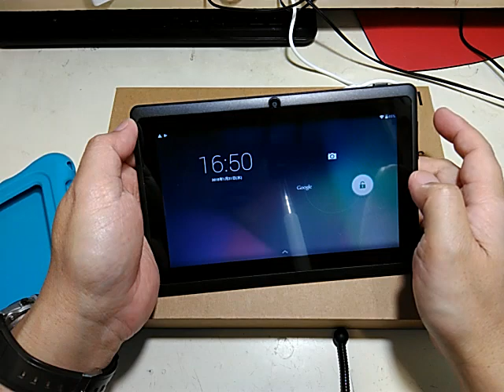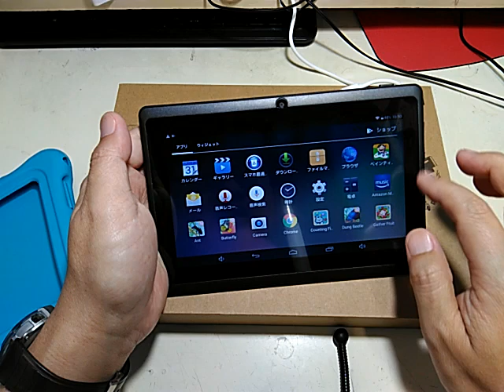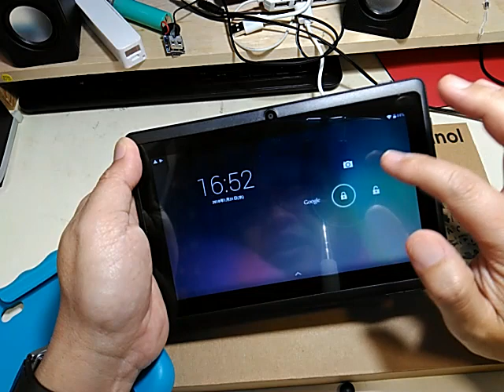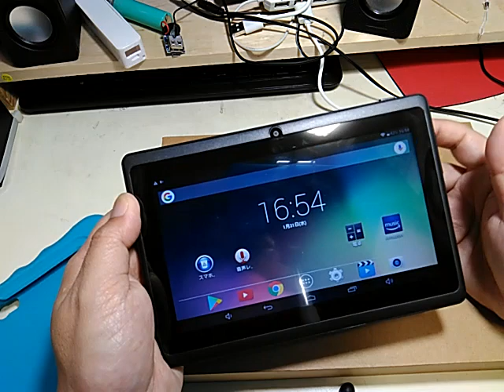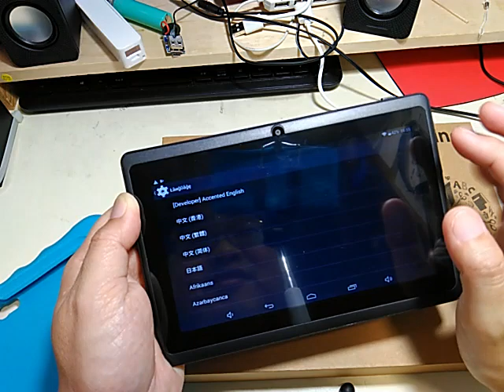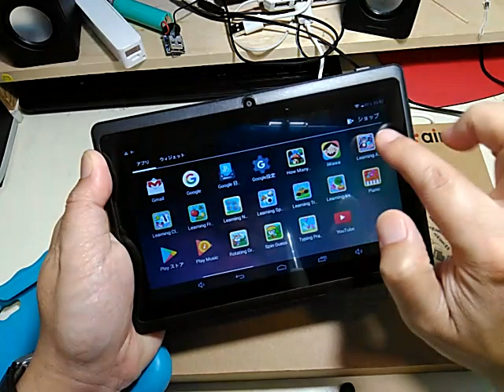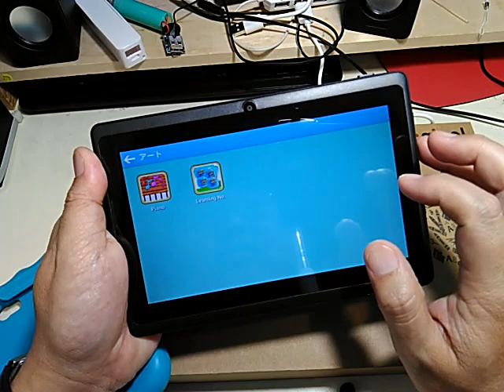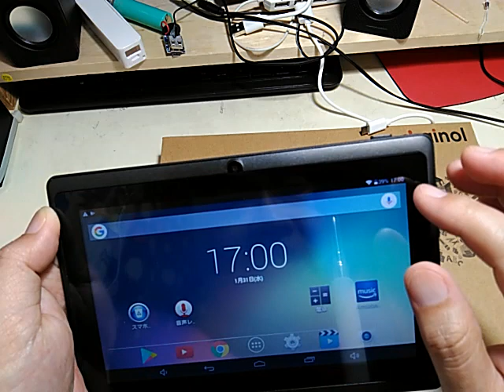Amazonの2000円タブレットを使ってみた【使用感レビュー】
Ainol AM708 タブレットPC Android4.4 7インチ 1024*600 8GB 子供向け WIFI
グリーン

※カラーバリエーションはレッドやピンクもあるらしいです。
在庫限り張りますのでお早めに。

※もっと性能の良いタブレットなら4980円で買えるコチラ！
Amazon fire7タブレット（Newモデル）8GB、ブラック

Amazon　Echo

Amazonプライム会員

当チャンネルは、アマゾンアソシエイトの参加者です。アマゾンアソシエイトリンクを使用しています。